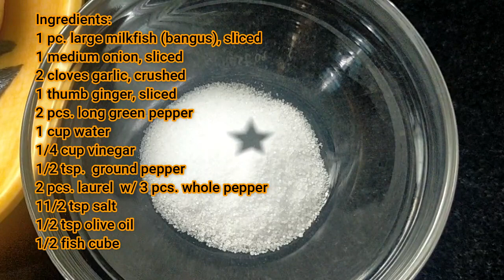Paksiw Na Bangus | Pinoy Tasteful Journeys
Easy to cook

Ingredients:
1 large milkfish, sliced
1/4 cup vinegar
1 cup water
1 medium onion, sliced
2 cloves garlic, crushed
11/2 tsp salt
1 thumb ginger, sliced
2 pcs. long green pepper
2 pcs. laurel w/ 3 pcs. whole pepper
1/2 tsp. ground pepper
1/2 fish cube
1/2 tsp. olive oil